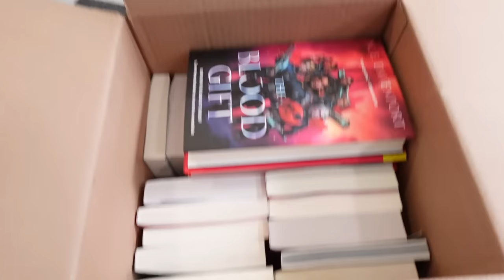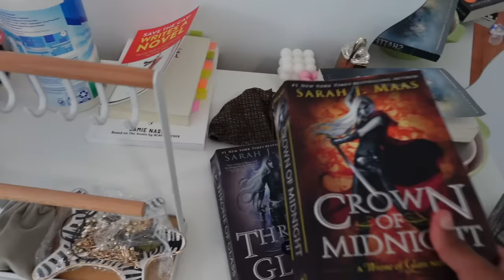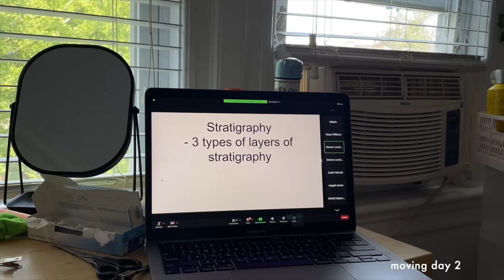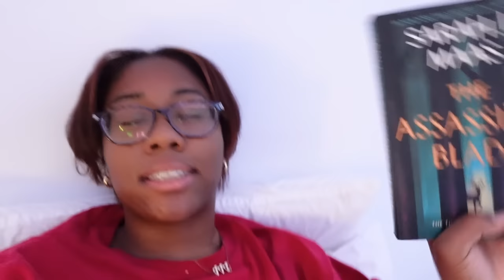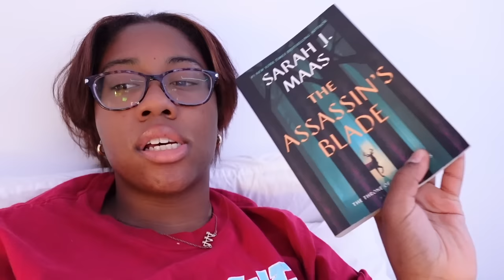weekly vlog: 🗽 moving into my dream nyc apartment at 20 + my empty apartment tour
𐐪𐑂 weekly vlog: moving into my dream nyc apartment at 20 🗽 + my empty apartment tour

𐐪𐑂 𝐥𝐢𝐧𝐤𝐬:
All Amazon stuff //
Ikea Dresser

00:00 - 12:16 moving out
12:16 - 17:32 empty apt tour
17:32 - 25:45 unpacking
25:45 - 34:04 amazon unboxing
34:04 - 38:20 moving day 3
38:20 moving day 4